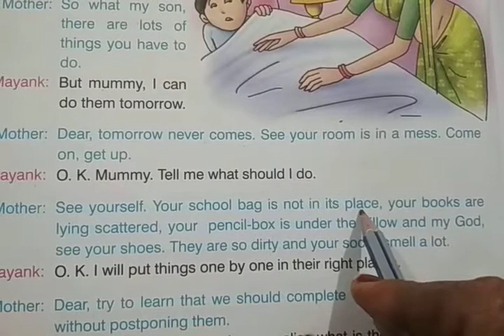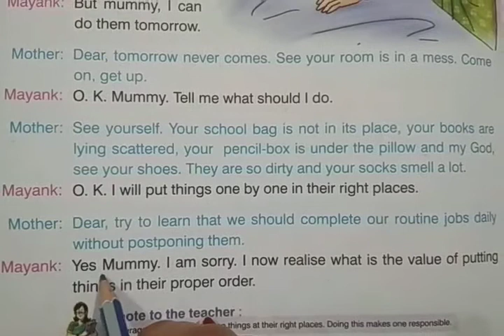Class 3rd English conversation lesson 13